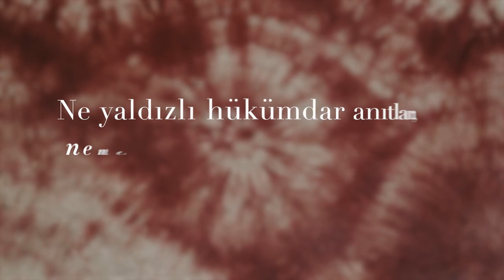Pazartesi Şiiri Seçkimiz William Shakespeare’den!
“Pazartesi Şiiri” seçkimizde bu hafta, William Shakespeare’in 55. sonesi yer alıyor. Tüm okurlarımıza sağlıklı ve güzel bir hafta dileriz.

LV

Ne yaldızlı hükümdar anıtları, ne mermer

Ömür süremez benim güçlü şiirim kadar;
Seni pasaklı Zaman pis bir mezara gömer,
Ama satırlarımda güzelliğin ışıldar.
Savaşlar tepetaklak devirir heykelleri,
Çökertir boğuşanlar yapı demez, sur demez,
Ama Mars’ın kılıcı, cengin ateş selleri
Şiirimde yaşayan anını yok edemez.
Ölüme ve her şeyi unutturan düşmana
Karşı koyacaksın sen; yeryüzünü mahşere

Yaklaştıran çağların gözünde bile sana
Bir yer var övgüm seni çıkardıkça göklere.
Dirilip kalkıncaya kadar mahşer gününde,
Yaşarsın şiirimle sevenlerin gönlünde.

Efsanevi yazar William Shakespeare’in “Soneler” eseri, Talât Sait Halman’ın çevirisi ile Türkiye İş Bankası Kültür Yayınları’nda!